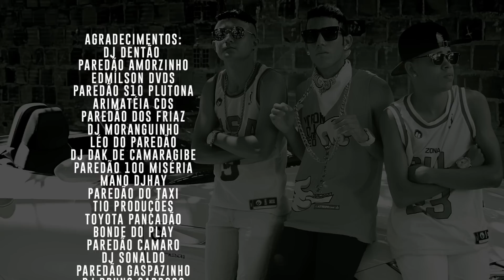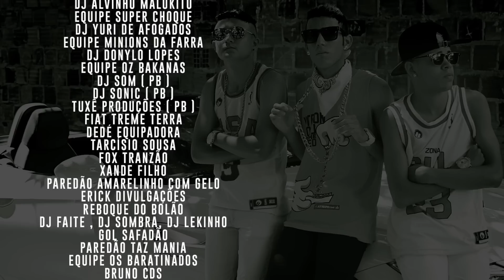TINHO WT - MIRO - CLIPE OFICIAL 2016